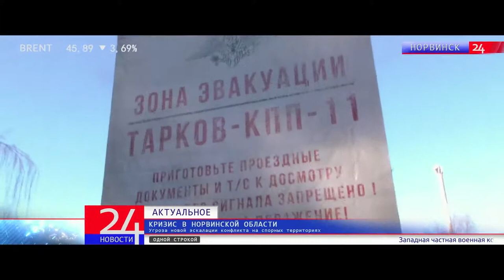RAID: Released 1 episode of the film series about the Tarkov universe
STRAIGHT FROM THE DEVS: We, BSG, just announce the premiere of the first episode of the film series “RAID” based on the multiplayer online-FPS Escape from Tarkov. In the film adaptation by Director Anton Rosenberg, the audience opens the world of the game and the armed conflict that occurred in the Norvinsk region, a special economic zone on the border between Russia and Europe. The main operating parties are two private military companies – USEC and BEAR, commencing fierce battles, including the fights with the remaining gangs in the city called "Scavs". The protagonist is in the occupied city of Tarkov, the exits of which are blocked by UN peacekeepers and Russian military troops.

The announcement of the first series took place through the 47-hour interactive broadcast on the official twitch-channel of the Studio, which gathered thousands of spectators and players, gave rise to a lot of puzzles and memes. The live broadcast showed the image from the surveillance camera at one of the central checkpoints in the port area of Tarkov, which is controlled by a well-known trader from the game world - Peacemaker named Tadeusz Pilsudski. By nationality, a polish, Tadeusz -is a supply officer from the UN contingent, the life of whom was being watched by spectators from all over the world. You can watch the full recording of the broadcast here:

All the main events of the stream, collected by users during the broadcast, can be found here: